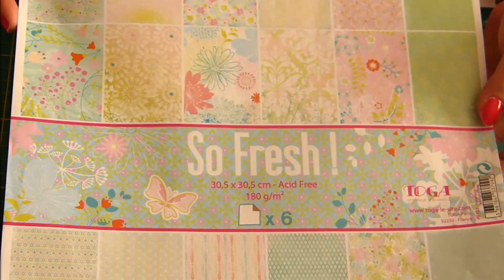DIY - Tuto scrap joli petit panier pour Pâques Partie 1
Petit panier tout simple à réaliser pour mettre les oeufs de Pâques ou pour servir de marque place lors d'un dîner.